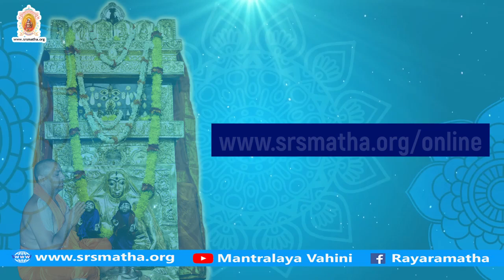Dear Devotees (Telugu)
Dear devotees, as per the profound desire of devotees and disciples, Sri Raghavendra Swamuy mutt, Mantralaya has started online seva. As devotees can not visit Mantralayam due to Lockdown, devotees and disciples can book sevas online with their gotra and Name. Sri Mutt will perform the seva with name and gotra of the sevadars.